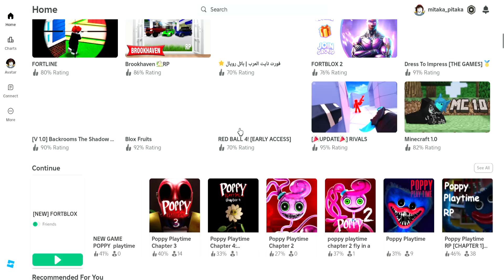Roblox: Fortblox Battle Royale!